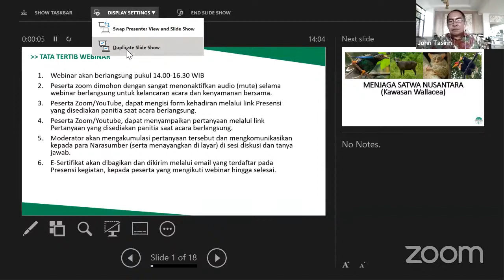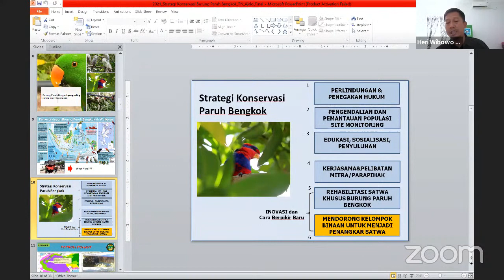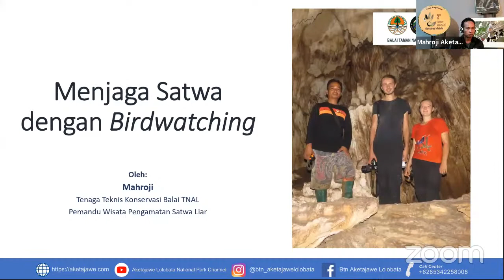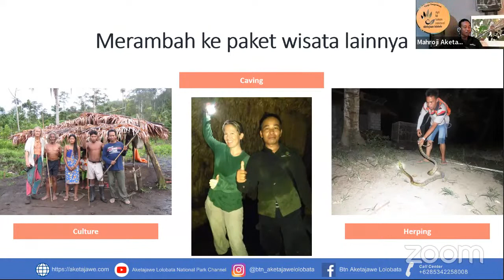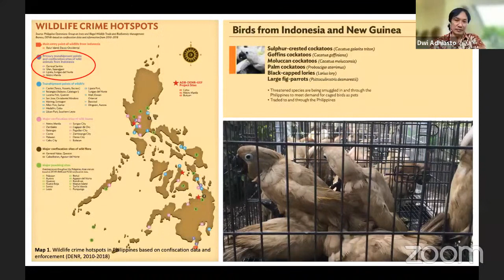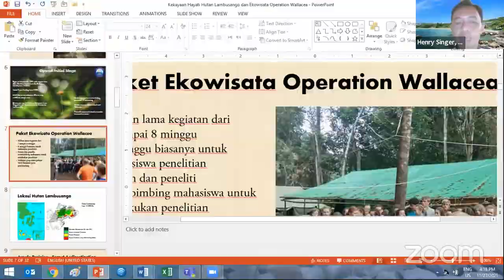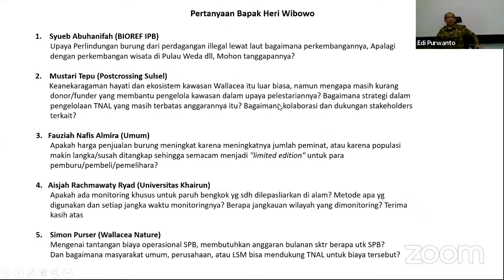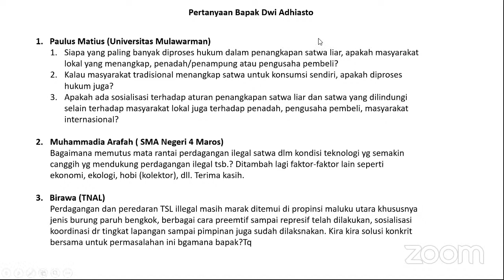Seri #26. Menjaga Satwa Nusantara (Kawasan Wallacea)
Serial Webinar: Mengelola Yang Tersisa
Oleh: @Tropenbos Indonesia

Host/Moderator:
Dr. Edi Purwanto - Direktur Tropenbos Indonesia

Pembicara:
1. T. Heri Wibowo, S.Hut., M.Eng - Kepala Balai TN Aketajawe Lolobata Provinsi Maluku Utara. Judul Presentasi: Strategi Konservasi Burung Paruh Bengkok.
2. Mahroji - Praktisi Ekowisata Birdwatching Balai TN Aketajawe Lolobata. Judul Presentasi: Menjaga Satwa dengan Birdwatching.
3. Dwi N. Adhiasto, S.Si., M.A - Pembina Yayasan SCENTS Indonesia. Judul Presentasi: Situasi Perdagangan Ilegal Multi Nasional Satwa Liar Wallacea.
4. Dr. John S. Tasirin - Universitas Sam Ratulangi. Judul Presentasi: Tangkasi (Tarsius spectrumgarskiae) di Daerah Urban.
5. Henry A. Singer - Sustainability Manager, Banyan Tree Bintan Resort. Judul Presentasi: Kekayaan Hayati Hutan Lambusango dan Ekowisata Operation Wallacea.